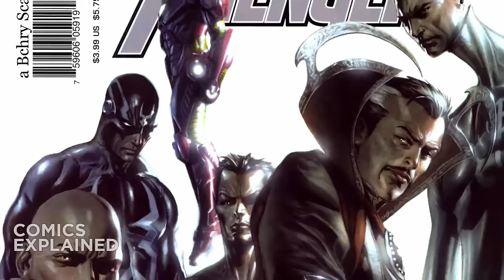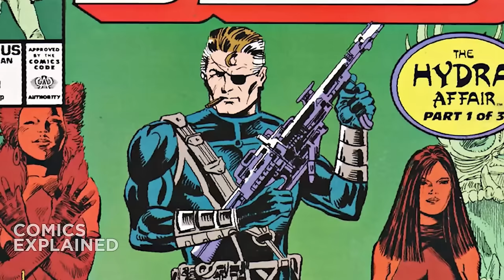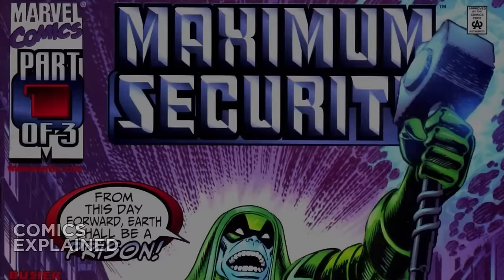Avengers fight the XMen and Fantastic Four (Comics Explained)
▸ What Is Secret Invasion: "Secret Invasion" is a comic book crossover storyline that ran through a self-titled eight-issue limited series and several tie-in books published by Marvel Comics from April through December 2008. The story involves a subversive, long-term invasion of Earth by the Skrulls, a group of alien shapeshifters who have secretly replaced many superheroes in the Marvel Universe with impostors over a period of years, prior to the overt invasion. Marvel's promotional tagline for the event was "Who do you trust?"